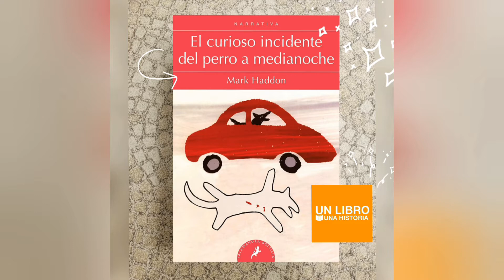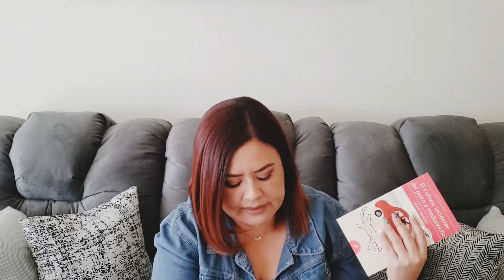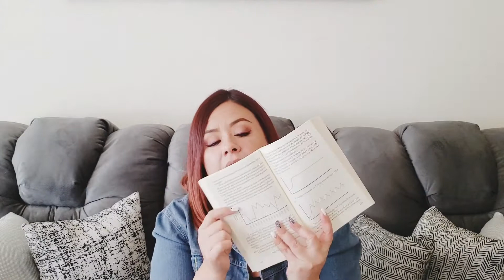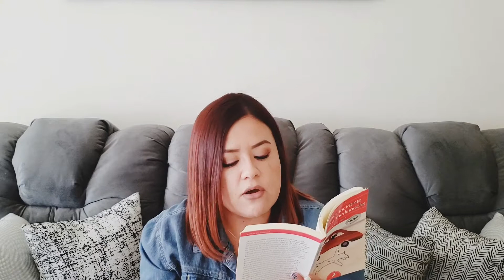El curioso incidente del perro a media noche de Mark Haddon | Un libro, Una historia | Libro & adapt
Hola hola!!
Platicaremos de este libro de Mark Haddon en el que nuestro protagonista y narrador de esta historia, es Christopher John Francis Boone, quien tiene 15 años y va a una escuela para estudiantes con necesidades especiales porque tiene Síndrome de Asperger.
Una noche el perro de una vecina aparece atravesado por dos horquillas, Christopher decide iniciar la búsqueda del culpable y empieza una especie de diario titulado el curioso incidente del perro a media noche.

En este episodio del podcast hablaremos de todos los detalles del libro, de la serie Atypical como una recomendación extra y comentaremos de manera general el Trastorno del Espectro autista, en el que está incluido el Asperger.

Nota: Pues aquí producción (osea yo), sigue experimentando con el programa de edición de video, pero nada que afecte esta reseña:)

¿DÓNDE ENCONTRARNOS?
CONTACTO PODCAST:
Mail: